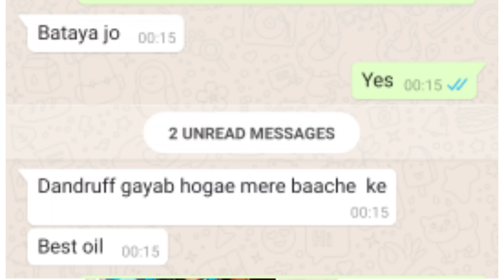my home made hair oil result।oil for hair fall।best oil for long hair।best oil for hair growth।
hello
       everyone on this channel you get all the skin care, hair care, or lifestyles related tips.. & honest review..

how to/queries
hair fall hair growth hair regrowth
best oil for hair growth
best oil for hair regrowth